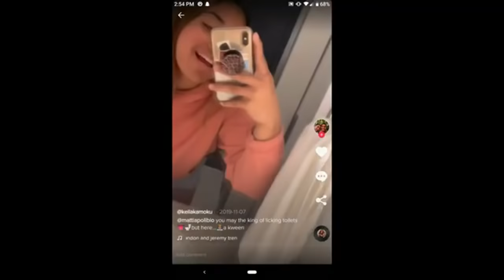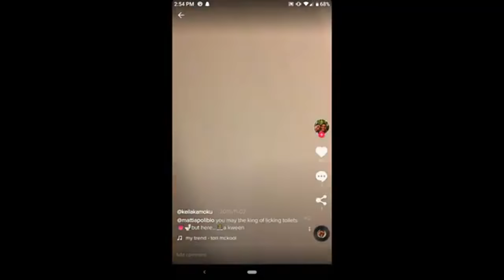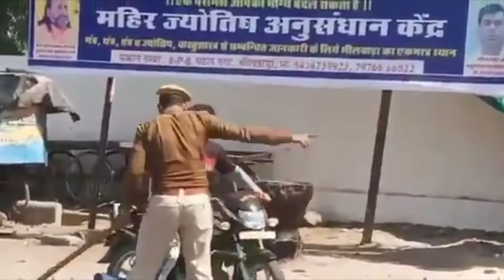Coronavirus MEME COMPILATION